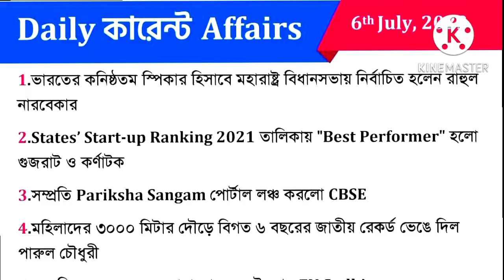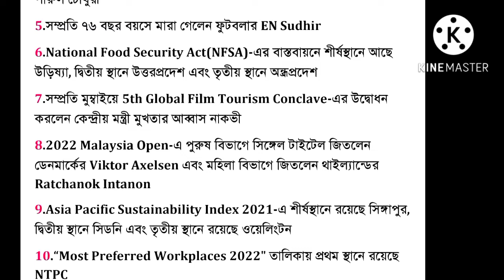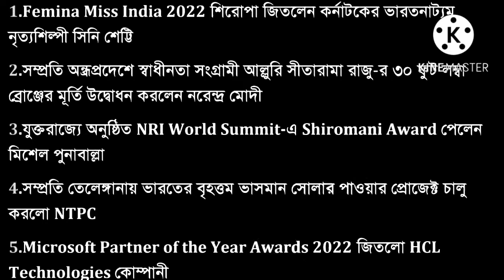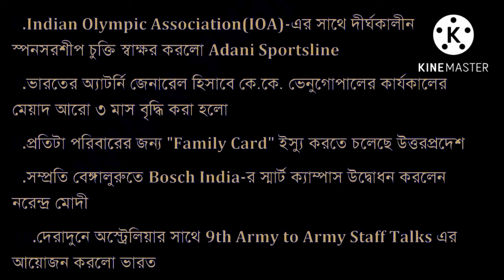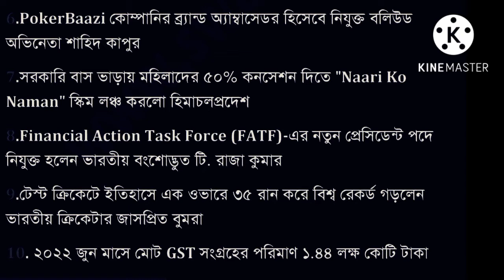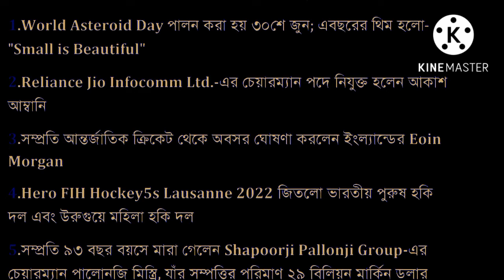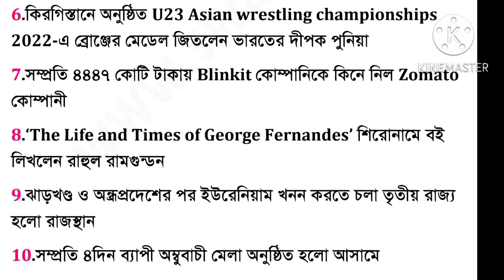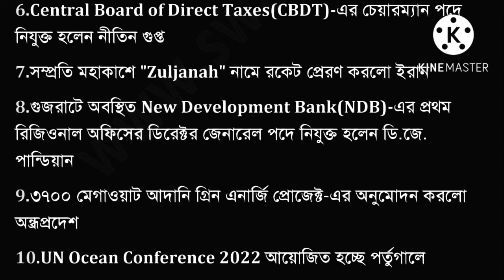July Current affairs for All competitive exams